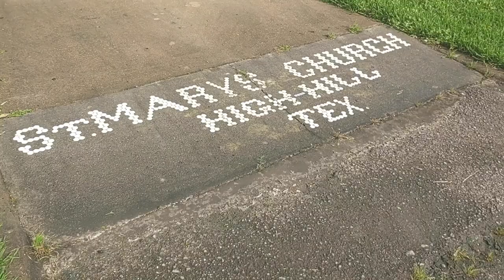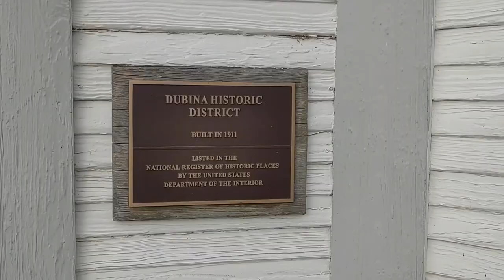Painted Churches Of Texas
Social distancing is just another opportunity for a...ROAD TRIP! Come with us to Schulenburg, Texas, home of the famous Painted Churches. While humble and unassuming on the outside, these Czech Catholic churches are as ornate as St. Paul's Cathedral on the inside. Definitely off the beaten path, but hey, that's why travel is leche. ;)